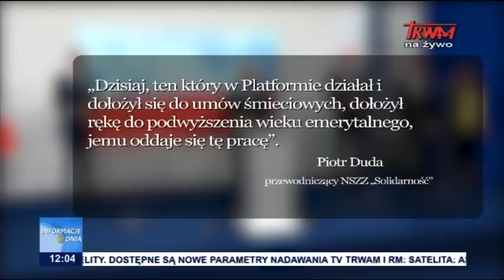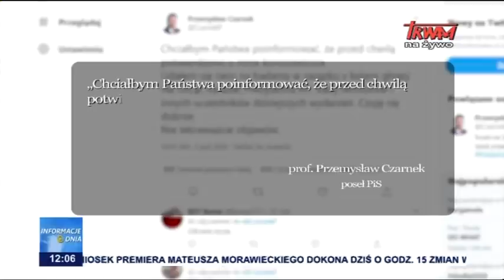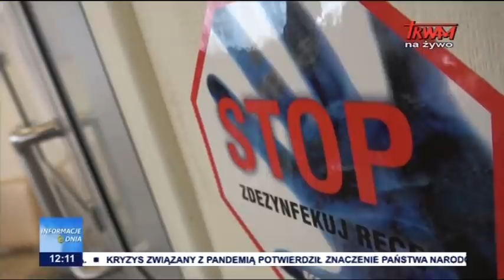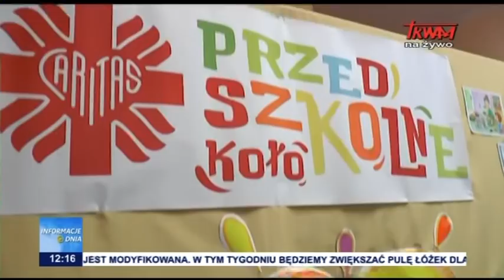Informacje Dnia 05.10.2020 [12.00]